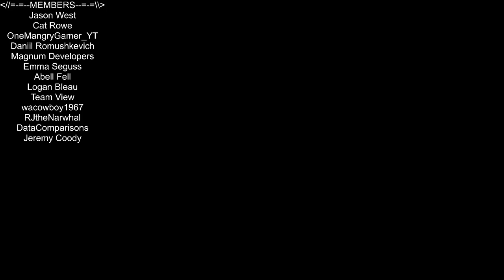Roblox - Lumber Tycoon 2 - FOUND ONE! SPOOK TREE!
In this episode of Roblox, Lumber Tycoon 2, I hang out in lumber, and we go searching for some spook wood. Welp. we found one! I thought it might have been a sinister tree, but alas. We shall keep hunting. Love you all!!!